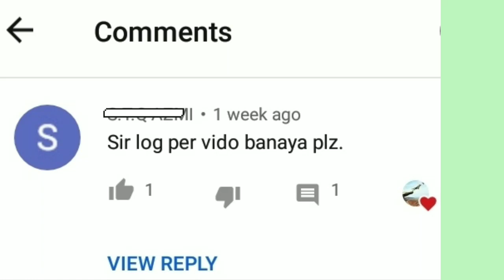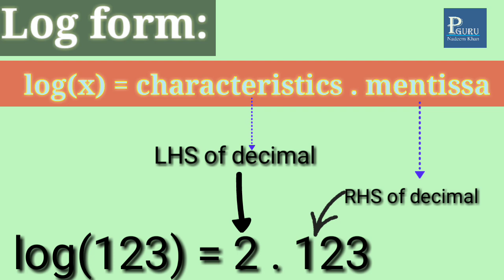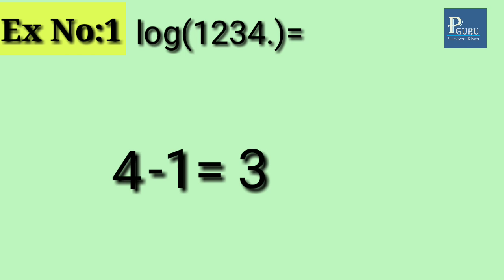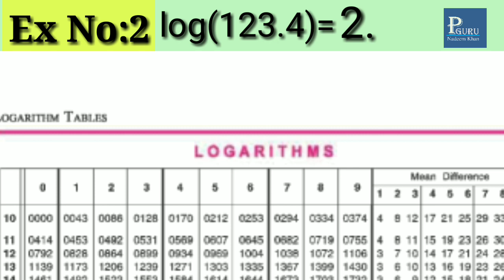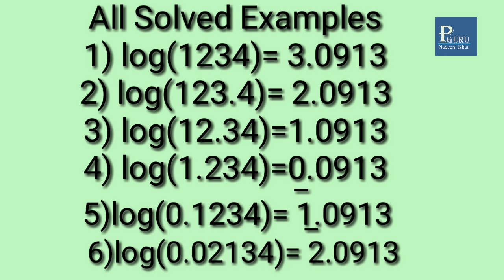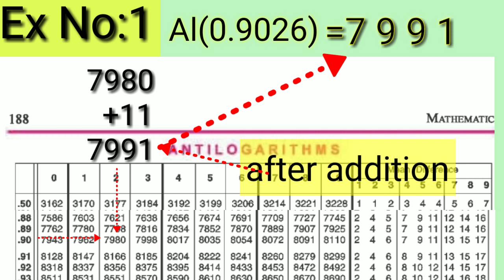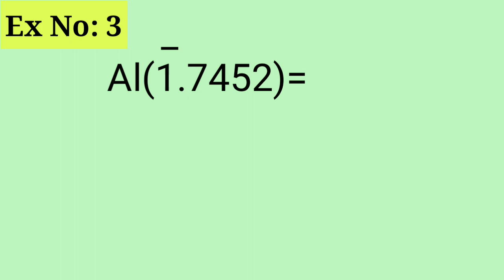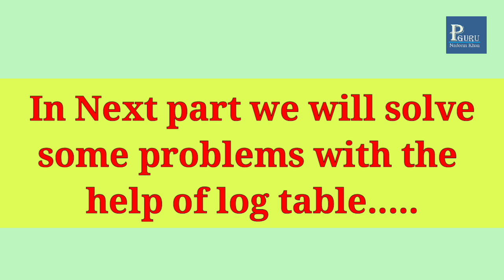How to find log and antilog || log table kaise dekhe in hindi || logarithms class 11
About this video:
In this video we will learn about log table which is useful for mathematics calculation. And by watching  this video you can find antilogarithm and logarithm in short time.

About this channel:
We are making the video which are useful for State Board/NEET/JEE Mains physics.